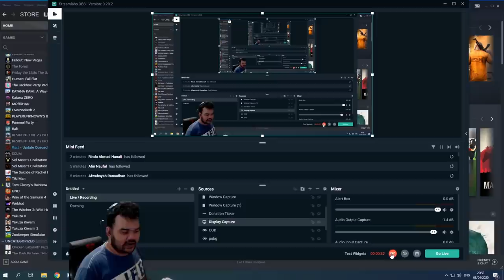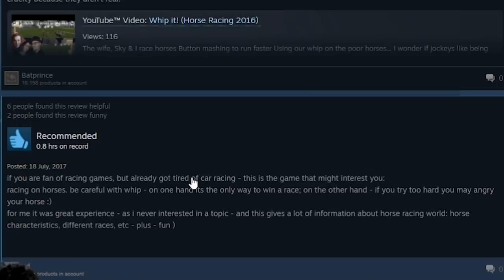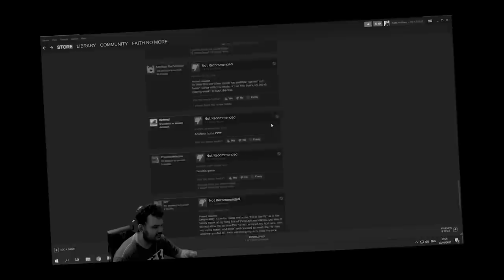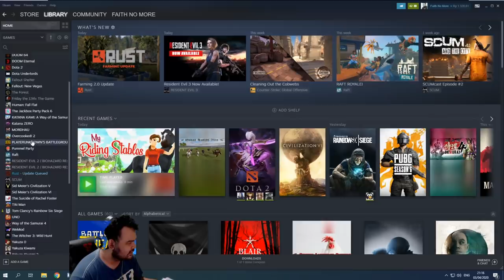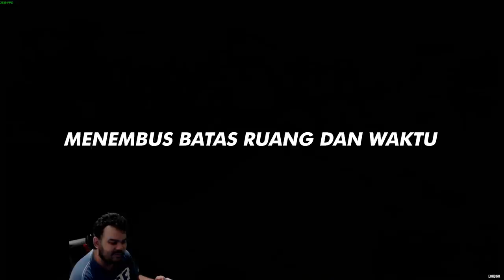GAME G0BL0KKK!!!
Welcome and join the system now